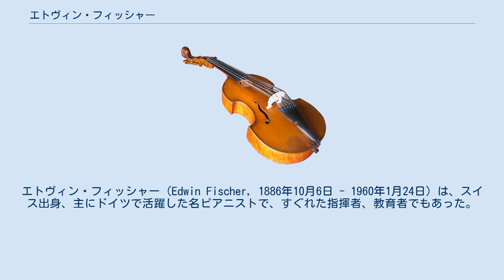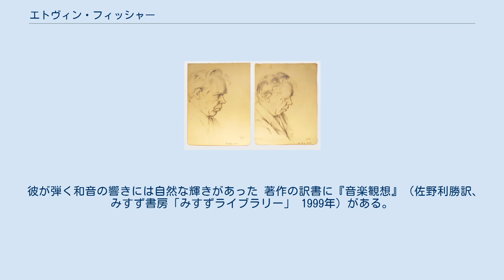エトヴィン・フィッシャー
エトヴィン・フィッシャー（Edwin Fischer, 1886年10月6日 - 1960年1月24日）は、スイス出身、主にドイツで活躍した名ピアニストで、すぐれた指揮者、教育者でもあった。
 バーゼルに生まれ、同地でハンス・フーバーに師事、1904年にベルリンに移り、シュテルン音楽院でマルティン・クラウゼに学んだ。
したがってクラウディオ・アラウとは同門ということになる。
翌年には早くも同校の教授となり、1914年まで勤めた。
後にはベルリン高等音楽院の教授にも就任している。
 指揮者としては、1926年リューベックの管弦楽団、1928年からはミュンヘンのバッハ協会を指揮、さらに自ら室内管弦楽団を結成しその指導にあたり、協奏曲の演奏では独奏を兼ねながら指揮をする、いわゆる「弾き振り」と呼ばれる演奏習慣を復活させた。
 フィッシャーは、オーケストラを前にしてハイドンかモーツァルトの交響曲を指揮し、協奏曲で前述の通り指揮と独奏を担当するというプログラムのコンサートをしばしば行ったが、1938年から戦後にかけてのザルツブルク音楽祭におけるウィーン・フィルハーモニー管弦楽団との共演は、音楽祭の恒例行事となった。
フィッシャーは人間的にも音楽的にもウィーン･フィルのメンバーを魅了し、同オーケストラの第2ヴァイオリン首席奏者を務めたオットー・シュトラッサーは「もしかしたら、聴衆たちよりも私たちにとって、いっそう大きな歓喜であったと思われる」と述べている。
 1942年には母国に帰り活動を続け、ヘルテンシュタインの自宅で73年の生涯を閉じた。
 同時代の音楽家とも深い交友関係を持ち、ピアニスト仲間のアルフレッド・コルトーやヴァルター・ギーゼキングとは相互に信頼と尊敬を抱く仲だった。
指揮者のヴィルヘルム・フルトヴェングラーも親友であり、共演を重ねた。
ヴァイオリニストのゲオルク・クーレンカンプとチェリストのエンリコ・マイナルディとはトリオを結成、クーレンカンプ没後はヴォルフガング・シュナイダーハンが加わった。
 教育者としても豊かな素質・人間性を持った傑出した人物で、パウル・バドゥラ＝スコダやダニエル・バレンボイム、アルフレート・ブレンデルなど数多くの名ピアニストを育てたことでも知られている。
 自分もモーツァルトの協奏曲を、ピアノを弾きながら指揮したいと語ったバレンボイムには以下のようなアドバイスをした。
 もしモーツァルトの協奏曲をピアノを弾きながら指揮したいのなら、まず、指揮だけを単独に学ばなければなりません。
単にオーケストラをあてにするというのではいけないのです。
指揮と演奏、両方をやらなくてはなりません。
その時にだけ、指揮専門の指揮者では容易に到達できない均質なまとまりを手にすることができるのです。
 フィッシャーは、良きヨーロッパの伝統を20世紀に伝えた存在であった。
温かく、心のこもった内面的な演奏は深い音楽性を湛えていた。
技巧的な問題点を指摘されることもあったが、楽曲の本質的な精神を把握することにかけては無類の存在であって、非常に高い尊敬を集めた。
ヨハン・ゼバスティアン・バッハの演奏では同時代の第一人者で、『平均律クラヴィーア曲集』の全曲録音を1933年から1936年にかけて、世界で初めて行った。
その他、ヴォルフガング・アマデウス・モーツァルト、ベートーヴェン、フランツ・シューベルト、ヨハネス・ブラームスなどのドイツ古典音楽を得意としていた。
 ダニエル・バレンボイムはフィッシャーの演奏について以下のように述べている。
 私がそれまでに聴いたピアニストの誰よりも自然なレガートを持っていた。
彼はペダルを使わずにレガートを演奏することができた。
ということはつまり、彼はペダル使ってもっとほかの表現をつけ加えることができる、ということでもあった。
 彼が弾く和音の響きには自然な輝きがあった 著作の訳書に『音楽観想』（佐野利勝訳、みすず書房「みすずライブラリー」 1999年）がある。
 ^ a b シュトラッサー (1977)、158頁。
 ^ a b c d バレンボイム、26頁。